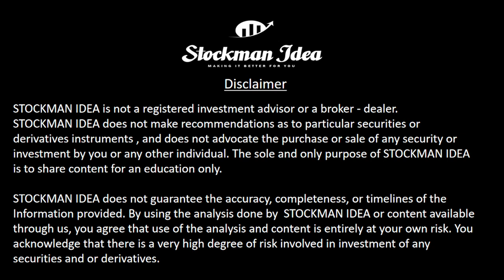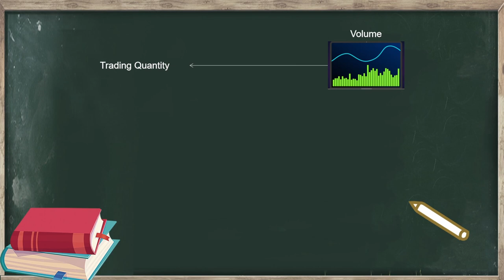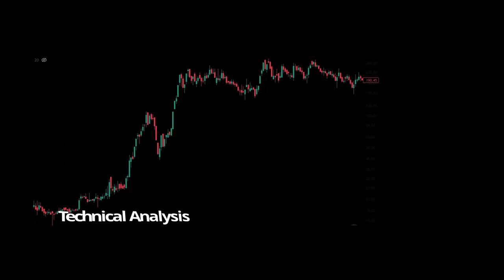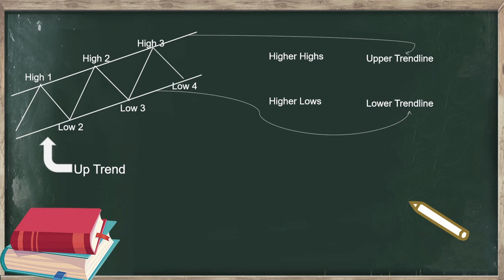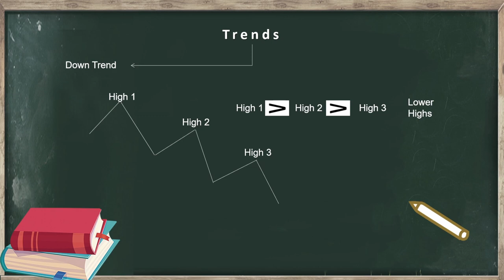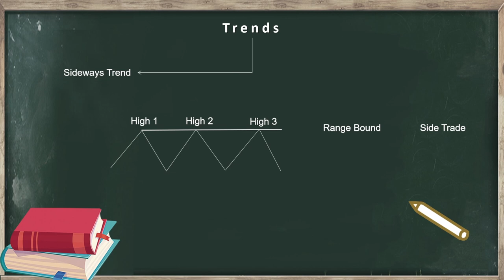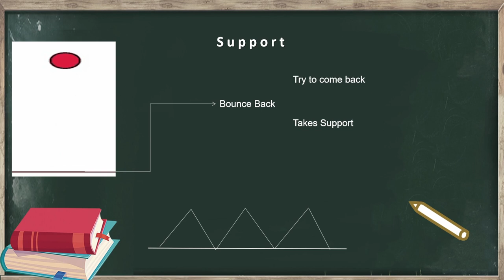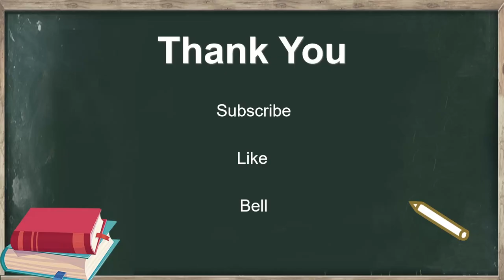Master Stock Market | Technical Analysis Classes (Hindi)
Secrets of Chart Reading. I have made 15 Lakhs profit using only Technical Analysis

✌️ You are looking for a Free Portfolio Management Service?